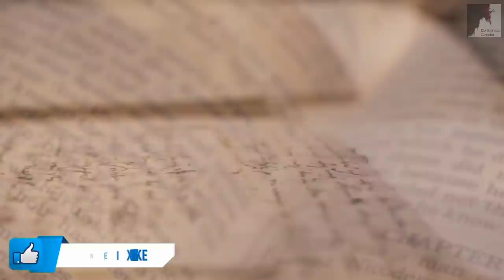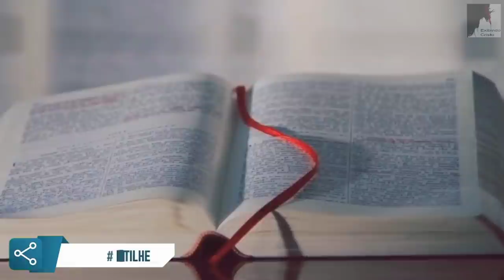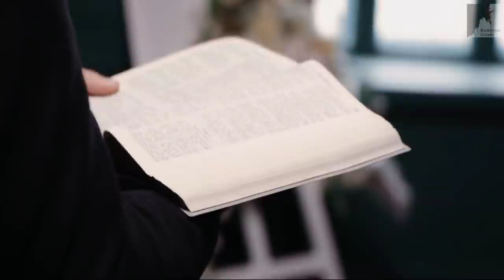Vem Ver: O Fim Desta Era Está Chegando! Ezra Ma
Estamos passando por toda sorte de sofrimentos, físicos, psicológicos, e muitos outros pois, estamos sendo preparados para a volta do Senhor Jesus, para o fim desta era. O Arrebatamento da igreja se aproxima, a volta do Senhor está muito próxima. Nesses ultimos tempos os sofrimentos aumentaram pois, as dores de parto são maiores, o filho varão vai nascer e seremos arrebatados. Precisamos perseverar até o fim.
A Grande tribulação logo virá, o império do anticristo se manifestará e a besta e o falso profeta também. Aqui na terra será um caos, a marca da besta será imposta e o Anticristo governará. Precisamos aproveitar os sofrimentos do tempo do fim para nos preparar. Se prepare igreja. O Pastor Ezra Ma nos mostra que todo esse sofrimento, vale a pela, pois estaremos para sempre com o nosso Senhor, na nossa pátria celestial.

🔸PREGAÇÕES

🔸 SÉRIE APOCALIPSE

🔸EZRA MA

🔸MIGUEL MA

🔸EXIBINDO CRISTO

🔸Queridos irmãos!